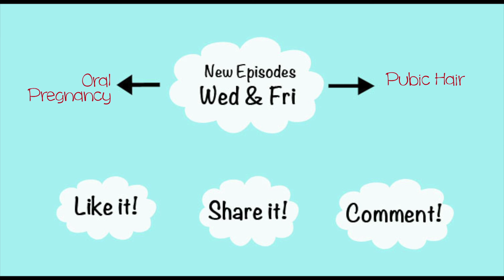How to Deal with a Jealous Boyfriend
Does your boyfriend give you rules about other guys or restrict your clothing? Is he always jealous? Dealing with an over possessive boyfriend can be tough especially if he is manipulating you by saying its love. Shilpa explains how love doesn't control.

Questions?